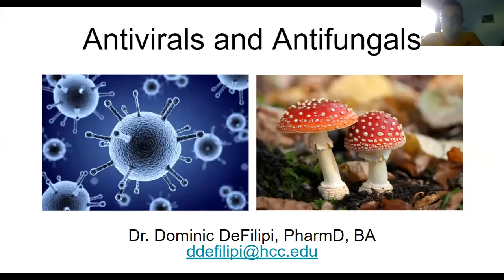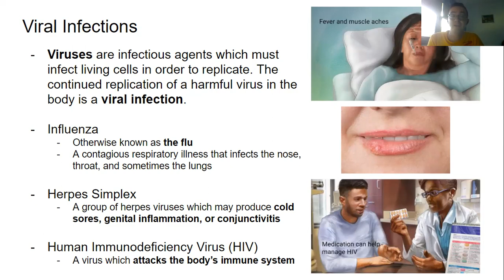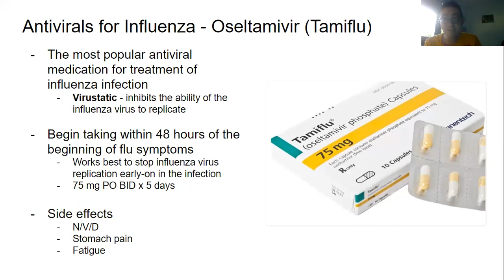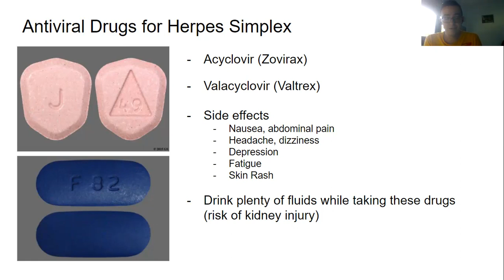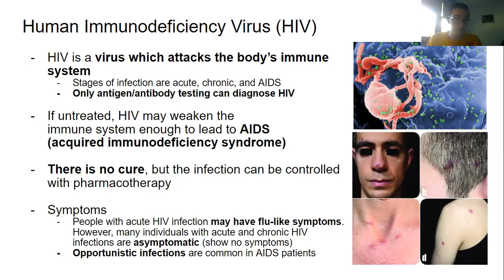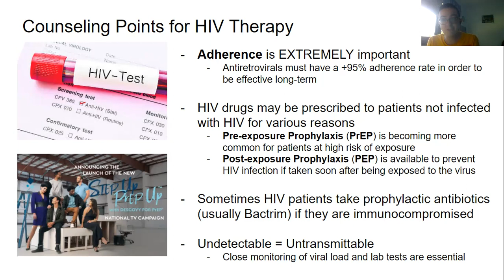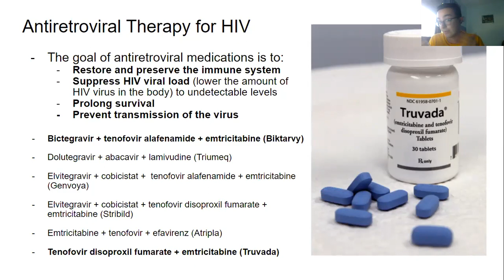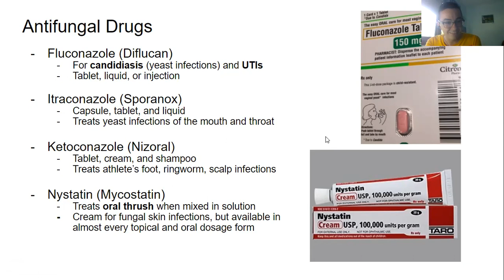Antivirals and Antifungals